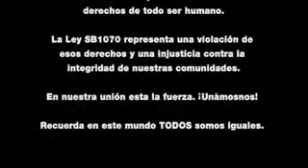Estoy enamorado :) me gusto mucho me encanto